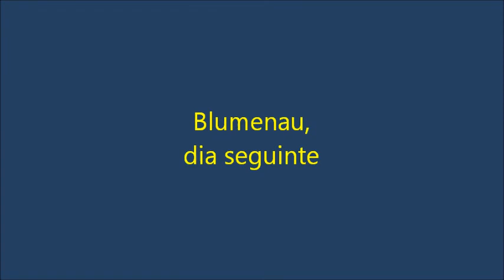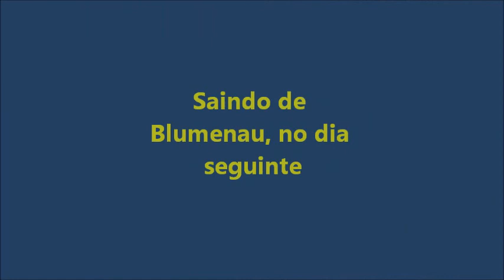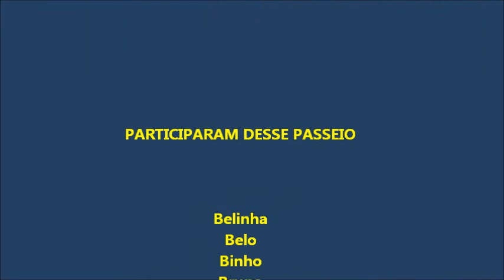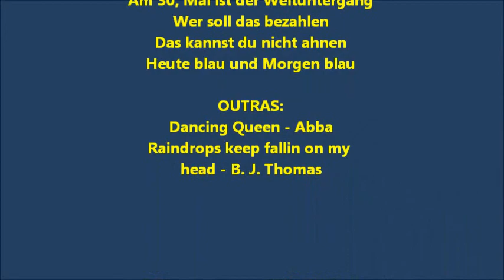blumenau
Passeio a Blumenau, em junho de 2.011, visitando Pomerode e Timbó